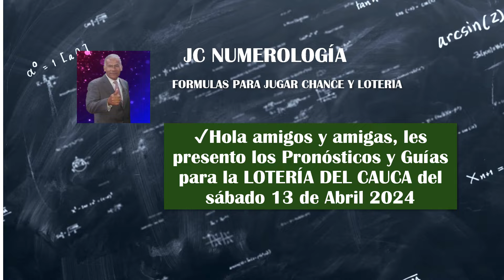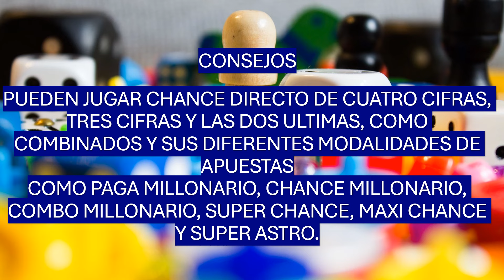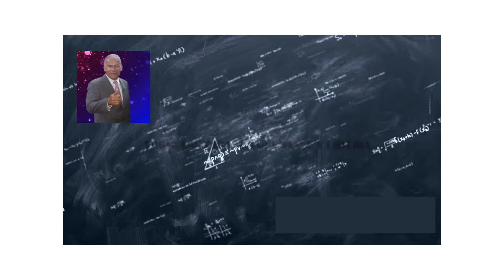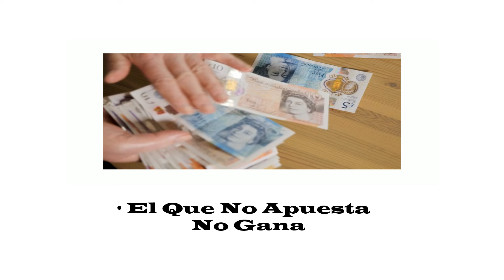LOTERIA DEL CAUCA (ganador 1332) ayer SÁBADO 13/04/2024 RESULTADOS PREMIO MAYOR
LOTERIA DEL CAUCA del SÁBADO 13 de Abril 2024 RESULTADOS PREMIO MAYOR
PRONÓSTICOS DE LA LOTERIA DEL CAUCA DEL SABADO 13 de Abril de 2024 RESULTADO PREMIO MAYOR
resultadoloteriadelcauca Lotería del Cauca sábado 13 de Abril 2024 Número ganador serie Sorteo Premio Mayor $14.000 Millones
ultimo resultado loteria del cauca
plan de premios loteria del cauca
resultado loteria del cauca ultimo sorteo
ultimo sorteo loteria de boyaca
resultado de la loteria de boyaca
loteria de boyaca resultado

PRONÓSTICOS Y GUIAS LOTERIA CUNDINAMARCA Y TOLIMA - LUNES 8 Abril 2024
LOTERIA CRUZ ROJA Y HUILA MARTES 9 Abril 2024 🤑💰💸
✅LOTERIA DEL META VALLE Y MANIZALES MIERCOLES 10 Abril 2024💸💰🤑
RESULTADO LOTERIA DE BOGOTA Y QUINDIO JUEVES 11 Abril del 2024
LOTERIA MEDELLIN SANTANDER Y RISARALDA VIERNES 12 Abril del 2024
RESULTADOS LOTERIA DE BOYACÁ CAUCA Y DORADO NOCHE SABADO 13 Abril del 2024
SUPER ASTRO SOL HOY - SUPER ASTRO LUNA HOY //SABADO 13 Abril DEL 2024
RESULTADO DE LA LOTERIA DEL CAUCA SABADO 13 Abril 2024
RESULTADO ASTRO SOL + ASTRO LUNA Hoy Sábado 13/04/2024 SUPER ASTRO
¡Hola! En este video de Youtube, te presentaré los pronósticos de las loterías y chances en Colombia, específicamente para las siguientes loterías: BOYACA CAUCA Y DORADO NOCHE. Acompáñame en este estudio sobre numerología y descubre las claves para ganar en el chance o las loterías. No te pierdas los

loteria
loteria de hoy
las loteria de hoy
loteria resultado de hoy
resultados loteria
resultados hoy loteria
loteria de colombia
resultado loteria
chances
resultados chances hoy
chances resultados
chances colombia
chances colombianos
chances de colombia
chances de hoy
chances hoy
lotería y chances de hoy
resultado de chances y loterías
loterias de hoy
resultados loterias de hoy
resultados de las loterias de hoy
resultado de loterias de hoy
las loterias de hoy
resultados de las loterias de hoy en colombia
resultados de chances y loterias de hoy
loterias de hoy noche

"¡Descubre los Números de la Fortuna para Ganar en la Lotería! | Sorteo Dorado Noche, Boyacá y Cauca | 13 de abril 2024"
"Numerología Revelada: Claves Secretas para Ganar en la Lotería este Sábado | Sorteo Dorado Noche, Boyacá y Cauca"
"Aumenta tus Chances de Ganar en la Lotería | Numerología para Sorteo Dorado Noche, Boyacá y Cauca | 13/4/2024"
"Predicciones Numerológicas para la Lotería: Sorteo Dorado Noche, Boyacá y Cauca | 13/04/2024"
"Cómo Elegir los Números Ganadores en la Lotería: Sorteo Dorado Noche, Boyacá y Cauca | 13 abril 2024"
numerologia 2024
numerologia
predicciones 2024
PRONÓSTICOS Y RESULTADOS DE LA LOTERIA DE BOYACA CAUCA Y DORADO NOCHE SABADO 13 de Abril 2024😱💰🚨

"jc numerología,
astro luna,
astro sol de hoy,
numerologia fecha de nacimiento,
jc numerólogo,
dorado noche,
como ganar la loteria en Colombia,
loteria bogota,
loteria,
lotería cruz roja,
chontico noche,
boyaca y cauca último sorteo,
Probabilidades de ganar
Jugar chance
Lotería Boyacá
Lotería Cauca
Dorado Noche
Estrategias de juego
Ganar en la lotería
Secretos para ganar
💥Las mejores guías para aumentar tus posibilidades de ganar en la lotería este sábado 13 de Abril del 2024

💰Ojo: estos son los números “recomendados” para ganar el chance y la lotería sábado 13 de Abril del 2024